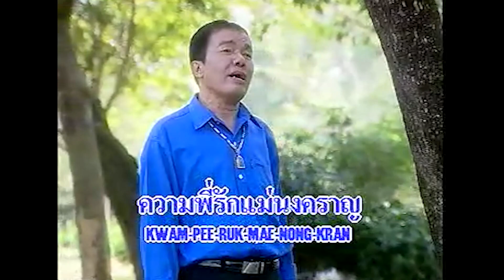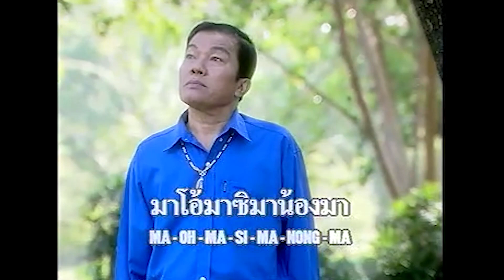แม่พวงมะอึก - กาเหว่า เสียงทอง ชุดหนุ่มเรือนแพ 【Official Karaoke】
แม่พวงมะอึก - กาเหว่า เสียงทองชุดหนุ่มเรือนแพ 【Official Karaoke】